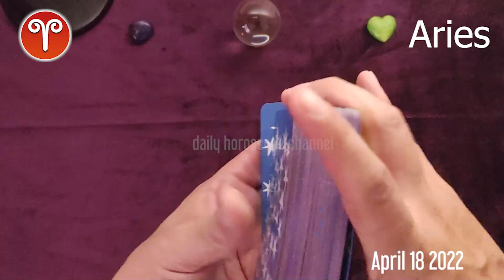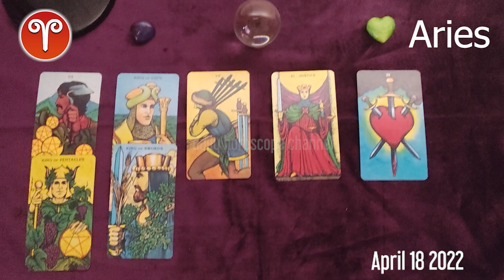Aries 🔮 💫 DAILY HOROSCOPE TODAY - April 18, 2022 ♈️ ❤️ 🌞 Aries LOVE HOROSCOPE ✅ 💫 ⭐️